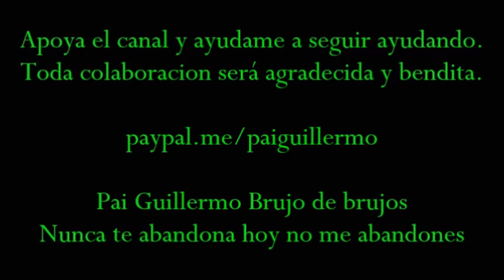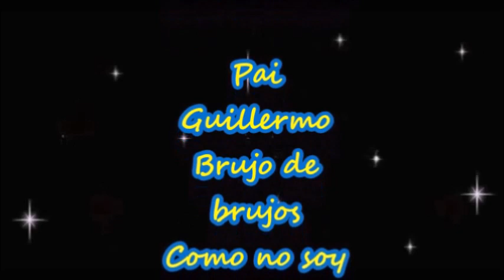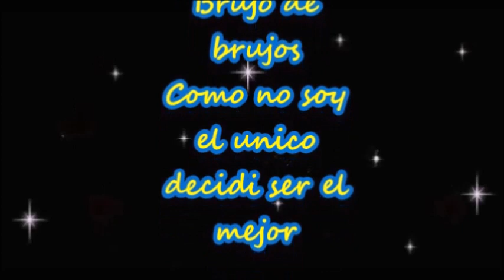RECIBIR DINERO INESPERADO €€€ RITUAL VEN DINERO €€€ PAI GUILLERMO BRUJO DE BRUJOS €€€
RECIBIR DINERO INESPERADO €€€ RITUAL VEN DINERO €€€
PAI GUILLERMO BRUJO DE BRUJOS
Trabajos de brujeria:
Términos y Condiciones del servicio Negamos rotunda y definitivamente cualquier contacto con menores de 18 años. Los productos y servicios ofrecidos en el sitio no reemplazan la atención médica, legal o psiquiátrica que pueda necesitar el interesado o solicitante de los servicios. Los servicios no pueden garantizarse ya que son servicios energéticos y espirituales, por lo mismo pueden variar de persona a persona, por lo mismo los resultados y uso de los servicios y/o productos son responsabilidad de quienes lo solicitan. Costo de servicio (consulta personal € 50 euros o el equivalente en su moneda local).  No se cobra cargo extra por llamada ni mensaje de texto; los mismos tendrán el gasto de la tarifa de la empresa con la que cuente la persona que llama o envía mensaje, acorde a las tarifas con las que cuente la persona y su plan vigente. Cualquier dato brindado por el solicitante de los servicios y productos es brindado voluntariamente por el solicitante y es a fin de mejorar el servicio brindado. Los mismos no se divulgarán ni compartirán en ningún caso, desechándose al finalizar el servicio o si el solicitante así lo requiere o no utilizare los servicios y/o productos. Utilizar cualquiera de los servicios o productos será considerado aceptación de estas    políticas y términos.